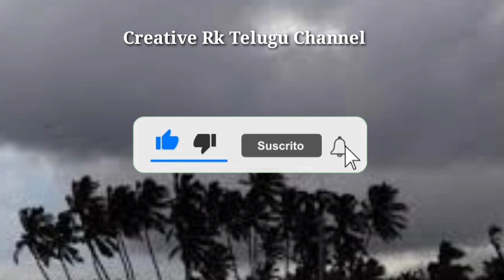Weather forecast today live update|AP to Receive Heavy Rains in Next Three Days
today rains in ap and telangana
today rain in hyderabad
today rain alert
today heavy rain forecast
thufan alert
rain in hyderabad, khammam, nalgonda, warangal
heavy rain in vizag, vijayanagaram, srikakulam
rain in telangana
rain in Hyderabad
rain in ap
heavy rain in telugu states